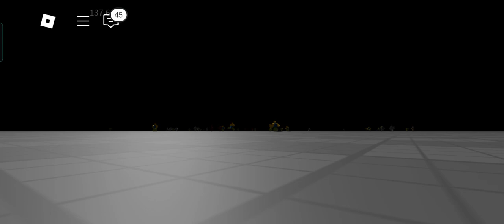эволюция SCP пилотная серия 💪🐹